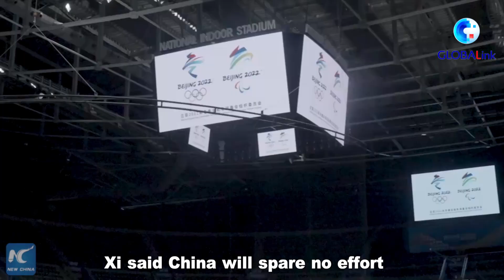GLOBALink | Meet 2022, together for a shared future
What has impressed you most in Chinese President Xi Jinping's 2022 New Year address? Our correspondent Huang Aiping has shared her feelings.